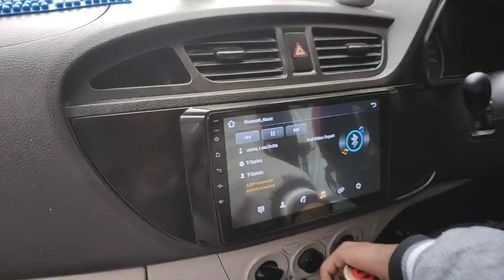31st ma go ko thu sati haru saga🤣😂 famous mandala top,⛰️🌄 moto ride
famous poet mandala top

ride me and my friends

tmg vlogs lai
please.support gare dinu
hola